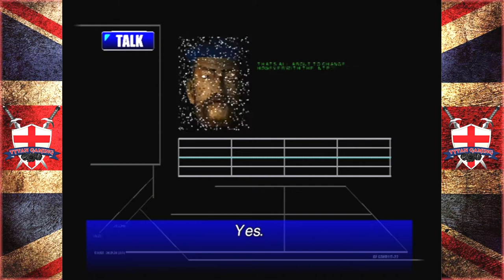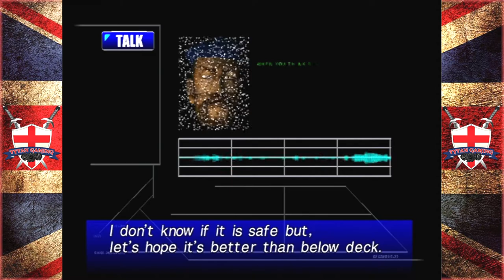Tytan Plays | Carrier | Dreamcast | Ep 2